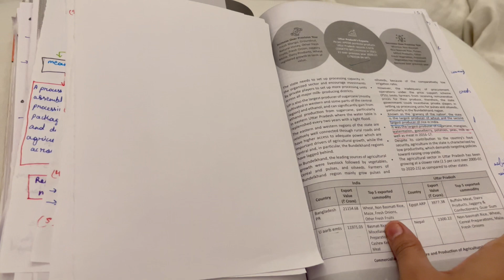rapid revision technique / DIY / exam preparation/ study with fun